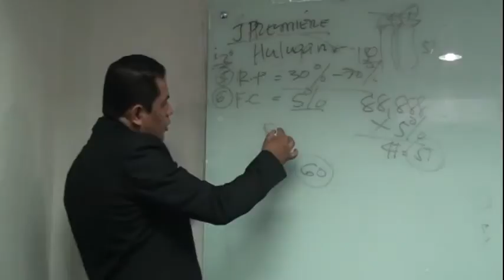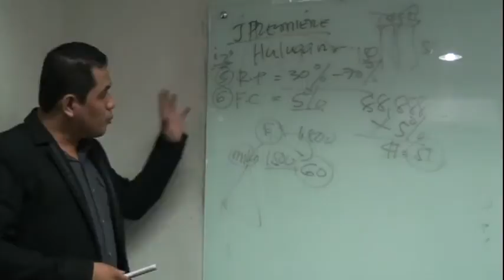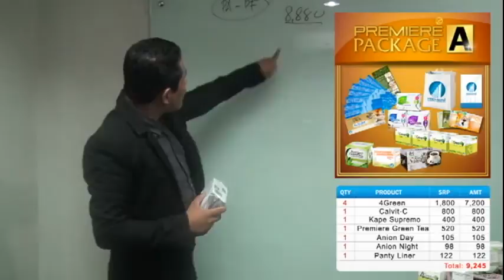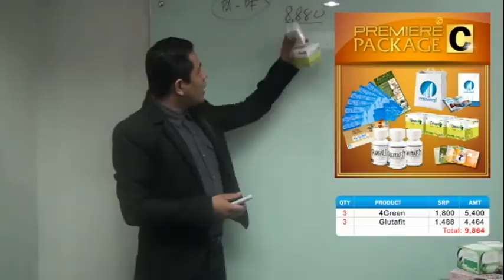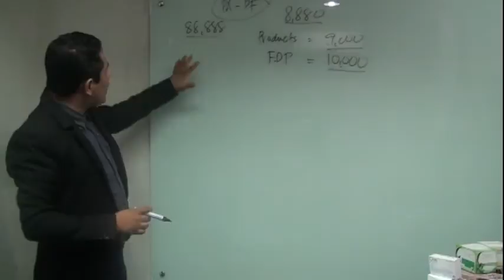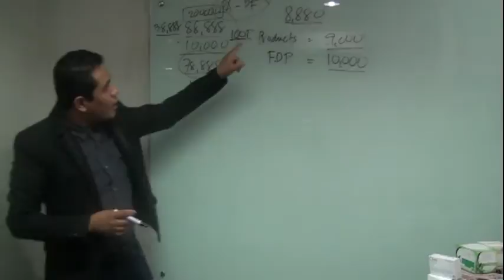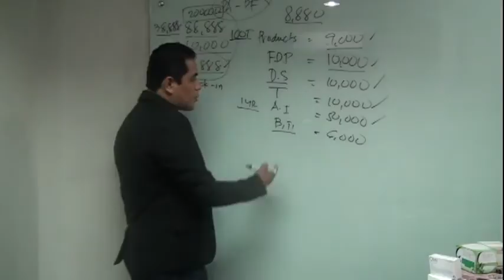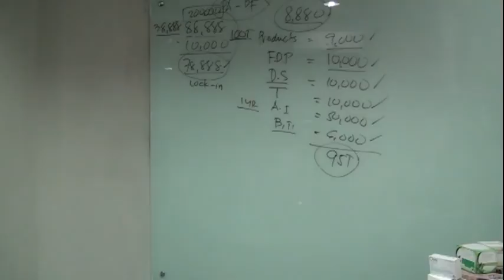JC Premiere Sales Orientation by Engr Rolando Salva Part 4